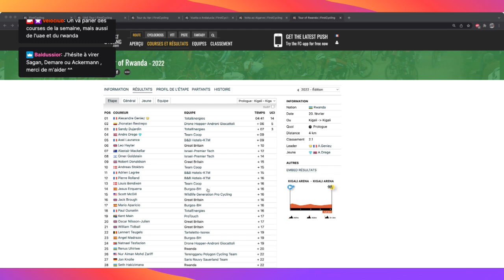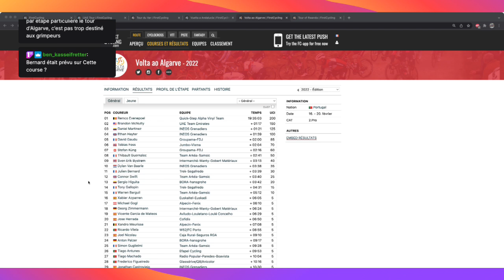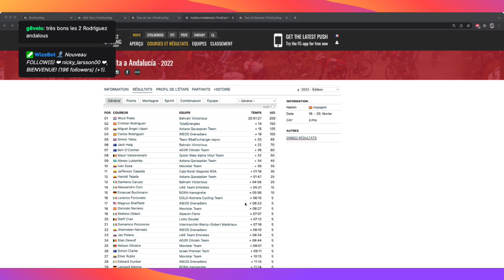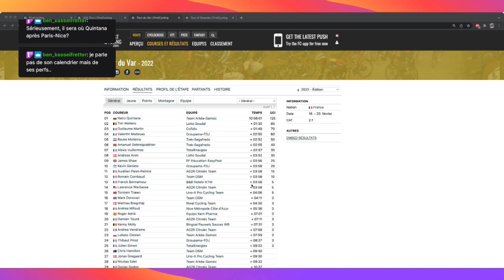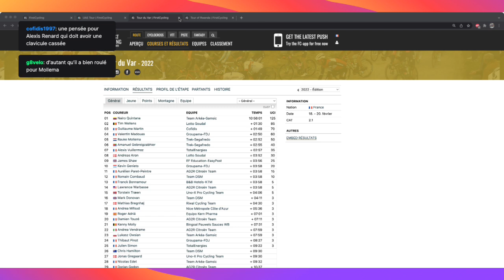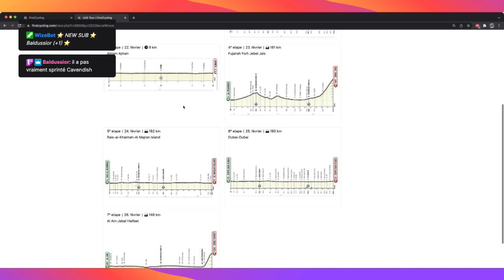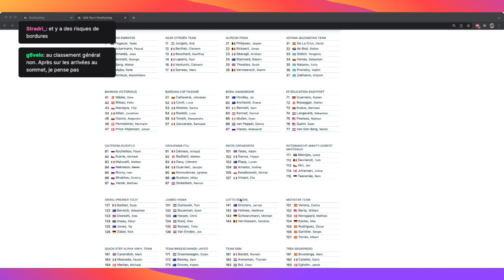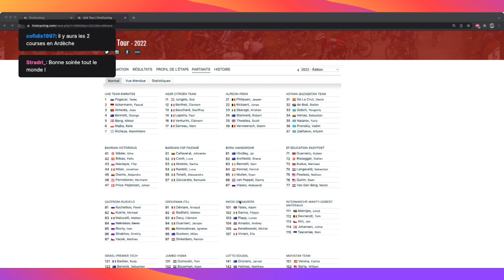La Sortie du Dimanche, retour sur l'actualité de la semaine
L'équipe des Commissaires de Course revient comme chaque dimanche soir à 19h sur l'actualité qui a marqué la semaine de la planète cyclisme.

Emission également disponible au format audio sur podcloud, itunes et google podcasts.